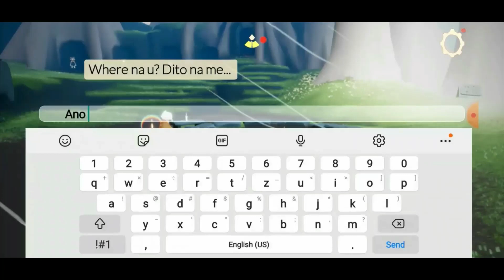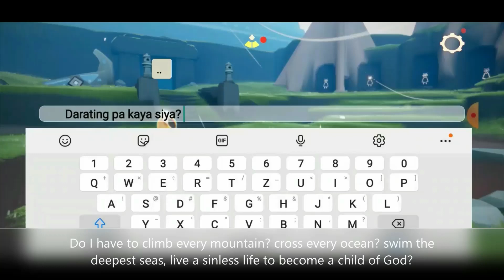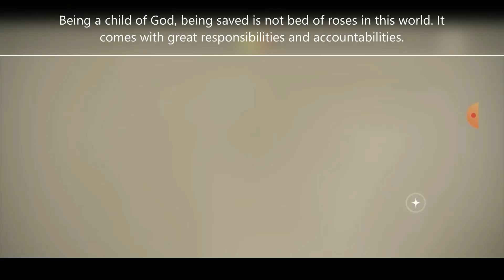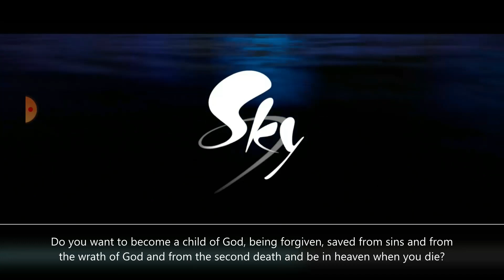SKY: THE FUTURE BELONGS TO THE CHILDREN OF GOD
i dont understand this cool game, i get lost and trapped all the time it makes game boring. so i made my own story exploration